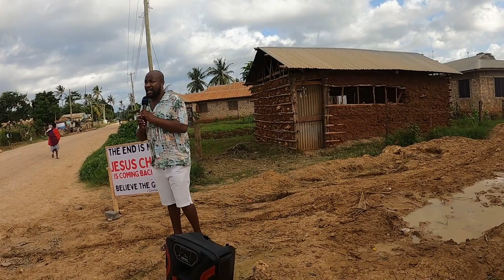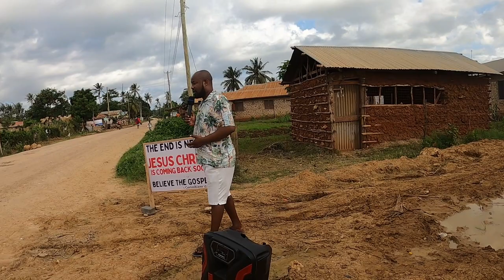Street Preaching at Barani - {Part 2/3}